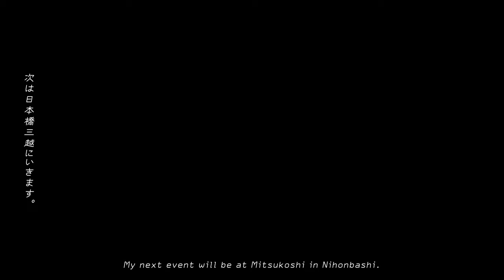Handmade Jewelry ELEPHANT BRACELET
The sound of the earth: making an elephant bracelet

This time I made a bracelet.
The title is Sound of the Earth.
The elephants are walking in herds, watching over their surroundings.
The smoky quartz is a symbol of the precious things that the male elephant protects.
The opal in the eyes glows in seven colors to represent emotions.
The elephant's characteristic tusks are made of gold brass and used as the arms of the bracelet.

Shooting equipment
Lumix DCS5 ←Camera
Lumix S pro 24-70 F2.8 ←Lens
Rode Video micro Go←External Microphone

Please feel free to follow me on SNS.
I upload photos of my work and more.

Recommended videos

The video that made me buy the Lumix S5 (from Gyuin Tokugawa, who I always refer to for his photography videos)

Videos of video creators who enjoy fishing and outdoor activities (from DAISUKE KOBAYASHI)

The channel of a wonderful couple who live in photography (from photographer couple Ueda family and camera no komuro)
↓↓↓The LUMIX S5

The channel of the artist who always makes wonderful cat works (from WAKUNEKO Wakuneko wool felt)

My favourite jewelry maker.
Mr. Pablo Cimadevila